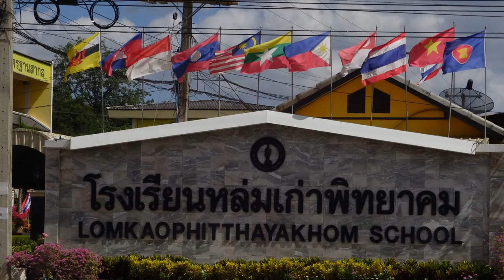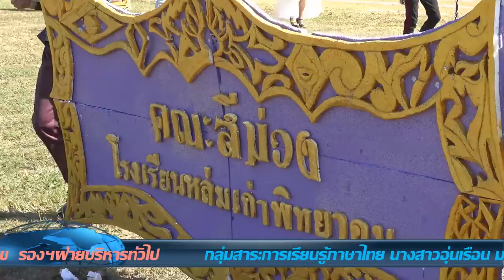โรงเรียนหล่มเก่าพิทยาคม อ.หล่มเก่า จ.เพชรบูรณ์58 FullHD1080P บทที่2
โรงเรียนหล่มเก่าพิทยาคม อ.หล่มเก่า จ.เพชรบูรณ์58 FullHD1080P บทที่2  (หมู่ที่ 5 บ้านหล่มเก่า ตำบล
  หล่มเก่า
อำเภอ
จังหวัด
  เพชรบูรณ์โทรศัพท์
  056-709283 LOMKAOPHITTHAYAKOM SCHOOL (โรงเรียนหล่มเก่าพิทยาคม )นายอธิภัทร พรชัย นายอธิภัทร พรชัย
ผู้อำนวยการโรงเรียนหล่มเก่าพิทยาคม
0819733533 การแข่งขันกีฬาภายในประจำปีการศึกษา รองผู้อำนวยการใหญ่ คือ..นายพิพัฒน์ ศรีบุรินทร์.